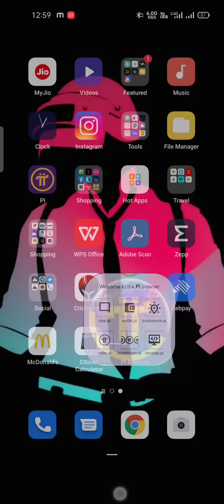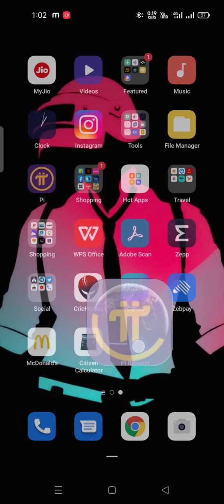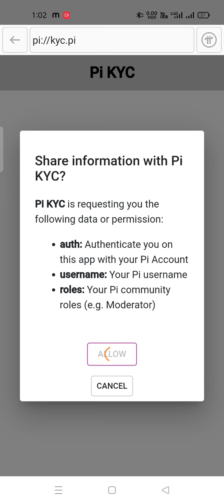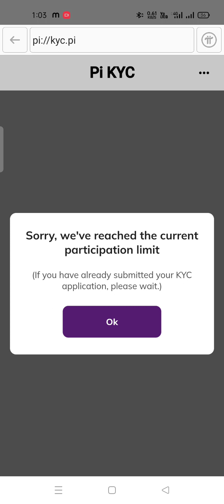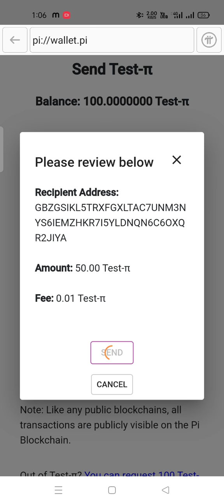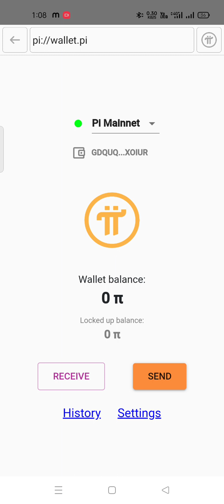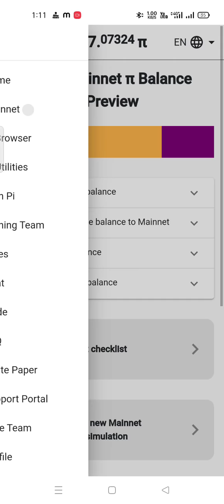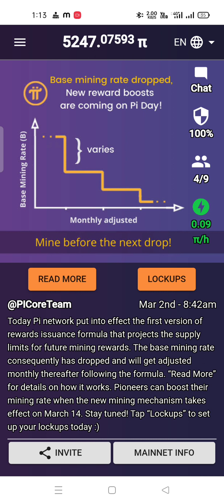Pi KYC and Wallet Kaise Activate Kare// How to do KYC and Wallet Generation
I am sending you 1π! Pi is a new digital currency developed by Stanford PhDs, with over 25 million members worldwide. and use my username (sunilksaini) as your invitation code.